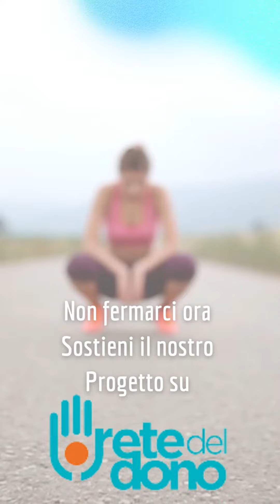Milano Marathon 2023: Don't Stop us now - Sostieni le persone con CMT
Un video racconto della splendida esperienza di ACMT-Rete alla @MilanoMarathon 2023 ❤️

I runner che hanno scelto di correre per sostenere le persone con Charcot-Marie-Tooth ci hanno sommerso di affetto e faremo tesoro dei loro sforzi e di quanto raccolto su @RetedeldonoIt 💪🐧🧡

Ma "don't stop us now", c'è ancora tempo per raggiungere il nostro traguardo, la raccolta a favore delle persone con charcotmarietooth termina tra qualche giorno‼️